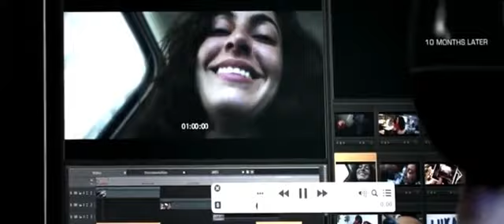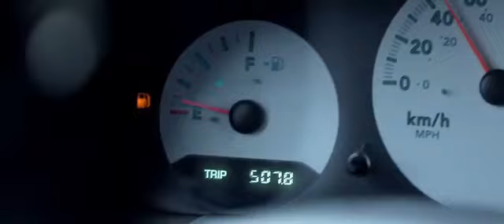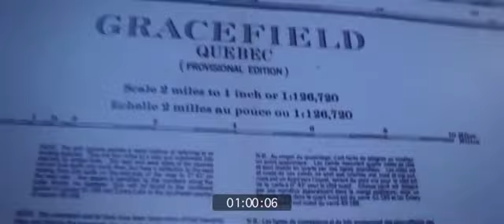ABDUCTION FULL MOVIE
Sci-fi movie
Ctto